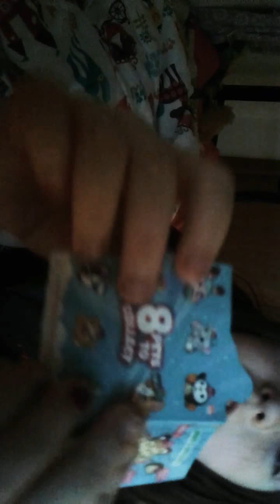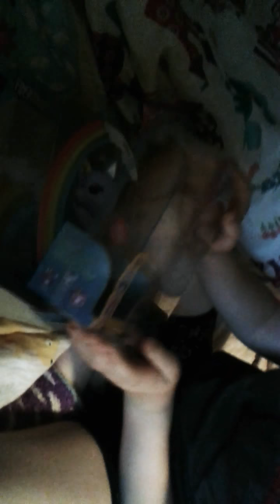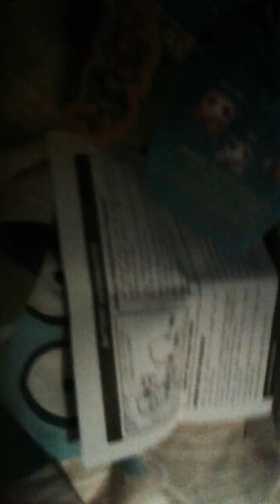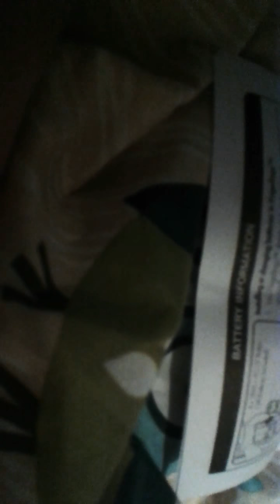Walmart unboxing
Fun and enjoyable